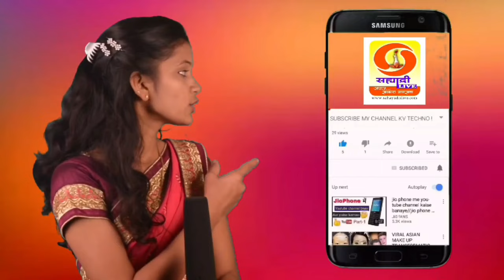बी.एस.एफ कन्या शिवानी पसारे चे आजरा मडीलगे च्या ग्रामस्थांच्या वतीने जंगी स्वागत.BSF@aramy#Ajra|Shi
MUNA MAHADIK SATEJ PATIL SAMRJIT GHATGE HASAN MUSRIF KOLHAPUR PARKASH ABITKAR RAHUL DESAI BHUDARGAD KAGAL SANJAY MANDALIK RANGANA RANKALA RAJESHRI SHAHU MAHARAJ SAMBHAJI RAJE BAJAR SAMITI KOLHAPUR BINDU CHAOUK JAYSINGRAV TALAV KARVIR AMBABAI JOTIBA BALUMAMA SHIV SHANKR CHAKRESWARWADI RADHANGARI AJRA RAM TIRTH RAJESH SHIRSAGAR SHIVSENA THAKRE GAT BJP KONGRES RASTWADI KONGES MAHARASTR INDIA GOOGEL JIO IPL RIHIT UDHAV THAKRE EKNATH SHINDE NITISH RANE DENENDR FADANVISH GOUTAMI PATIL BAKASUR BAILGADA SHARYAT KOLHAPUR CHATPATI SHUVAJI MAHARAJ DHARMVIR SAMBHAJI MAHARAJ MARENDR MODI INDIA
HINDU Aap sandip desai

कोल्हापूरची सेंद्रिय हिरवी मिरची या ठिकाणी आहे उपलब्ध.

कमी खर्चात जास्त उत्पन्न काढून आधुनिक शेतीकडे वाटचाल करत ठेवत आहेत आदर्श...

भुदरगड तालुक्यातील पंचायत समिती येथे शिवराज्यभिषेक दीन उत्साहात साजरा..

जातीव्यवस्थेचा खातमा केल्याशिवाय कष्टकरी जनता शांत बसणार नाही.

श्रमिक मुक्ती दलाचे कार्याध्यक्ष कॉ संपत देसाई.

अक्षय भालेरावचा खून हा जातीव्यवस्थेचा बळी.

Pandhrapur@वारकरी Varkari parmpara#Indurikar maharaj Vitthu raya#BSF#Aramy